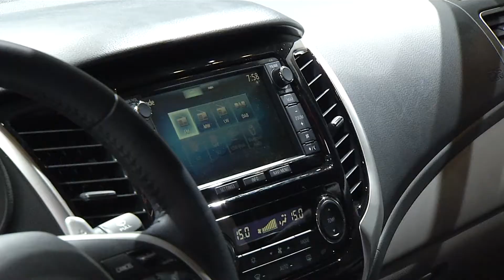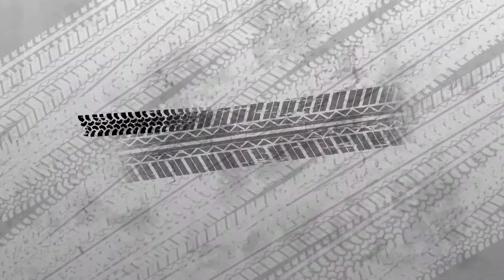Autosalon Ženeva 2015 - Mitsubishi L series 2015